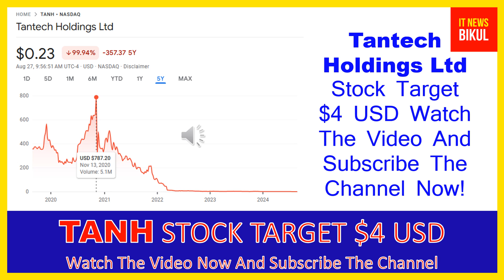TANH Stock - Tantech Holdings Ltd Stock Breaking News Today | TANH Stock Price Prediction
TANH Stock - Tantech Holdings Ltd Stock Breaking News Today | TANH Stock Price Prediction | TANH Stock Target